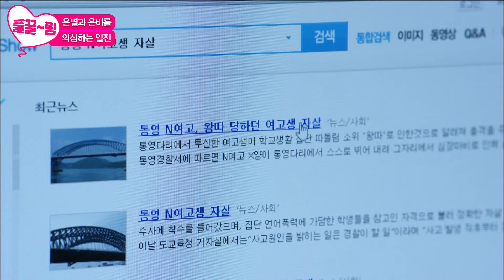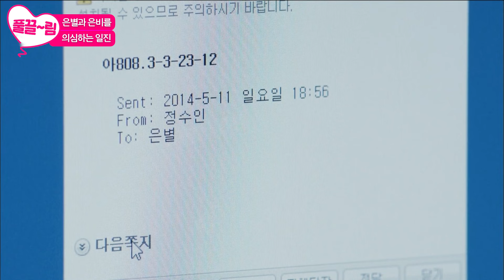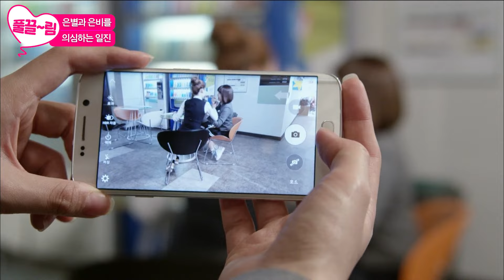[EP05-01] 사이가 안좋다고 친구한테 그런 짓을 해?😡 [후아유 - 학교 2015] | KBS 방송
[EP05-01] 사이가 안좋다고 친구한테 그런 짓을 해?😡

KBS2 학교 시리즈의 2015년 버전. 하루아침에 인생이 바뀐 열여덟 살 여고생을 주인공으로 학생들이 겪는 솔직하고 다양한 감성을 담아낼 청소년 드라마

김소현, 남주혁, 육성재, 이필모, 이다윗